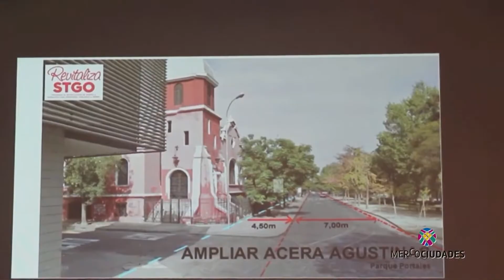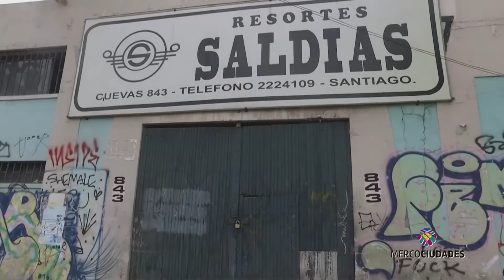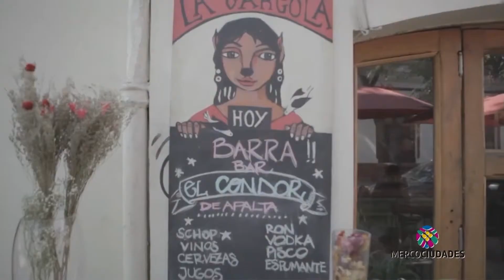César Rodríguez, Santiago de Chile. Vídeoconferencia.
Primera reunión año 2018 de la Unidad Temática de Planificación Estratégica y Áreas Metropolitanas de Mercociudades, 21 de agosto, Auditorio Centro Cívico Parque Patricios.